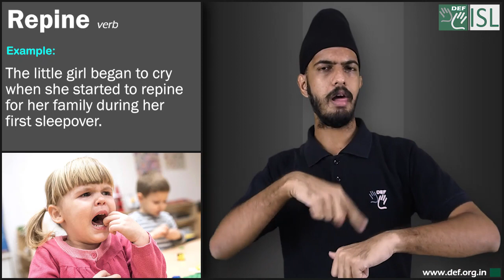Repine (verb) Word of the Day for May 3rd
Repine (verb)

Meaning- to feel sad or complain about something, especially a bad situation:

Examples:- 1. She was alone and unloved, but she did not repine.
2. The soldiers repine for their families when they are stationed overseas.
3. It does no good for you to repine at your unhappy lot.
4. The little girl began to cry when she started to repine for her family during her first sleepover.